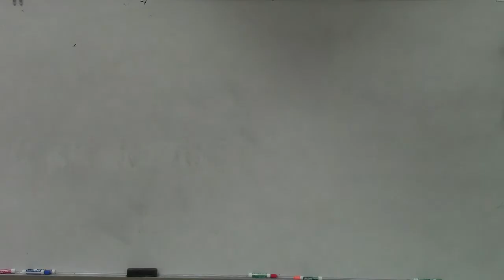What do I need to know to multiply and divide rational expressions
Learn how to multiply/divide rational expressions. A rational expression is an expression in the form of a fraction, usually having variable(s) in the denominator. Recall that to multiply two fractions, we multiply the numerators together and multiply the denominators together and to divide by a fraction, we multiply by the reciprocal of the fraction. The same rules applies when we want to multiply/divide two rational function.

Given two rational expressions, to multiply the two expressions, we factor all the polynomials and then cancel out all the common factors between the numerator and the denominator. We then multiply the remaining numerators together and the remaining denominators together. The result is the simplified product of the two rational expressions.

Given two rational expressions where one is dividing the other, we first turn the divisor rational expression upside down and change the division sign to multiplication sign. We then follow the process of multiply two rational expressions.